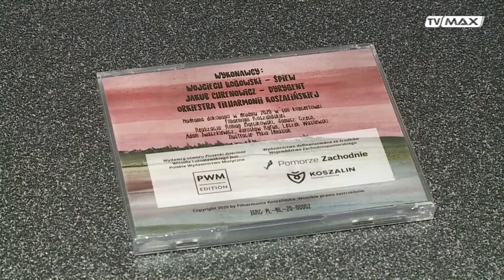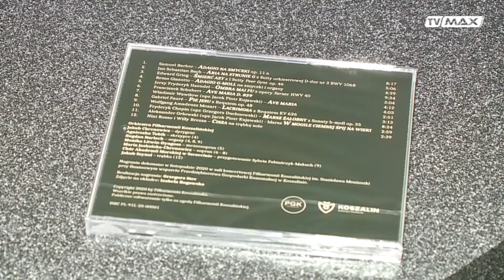Tło Wydarzeń - 2021.02.26 - Robert Wasilewski